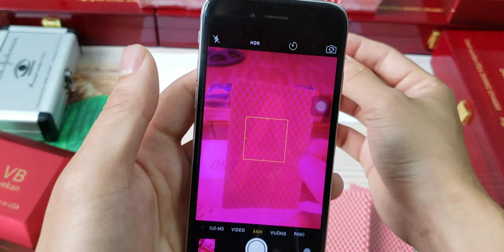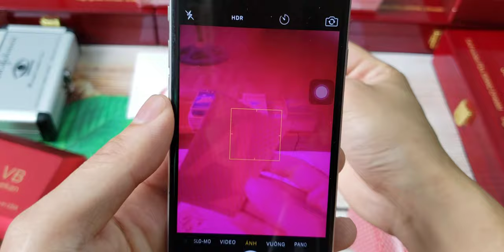Kính Áp Tròng Nhìn Xuyên Lá Bài -- Kính Nhìn Xuyên Bài 2020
kính áp tròng đánh bài bịp là kính tròng cao cấp duocj những chuyên gia hàng đầu về bộ môn bài lá bịp nghiên cứu và phát triển kính tròng có thể nhìn xuyên lá bài biết truocs baaif đối thủ an toàn tỉ lệ thắng tuyệt đối và đối phương sẽ không nhận biết đã bị dùng kính áp tròng nhìn xuyên lá bài bịp